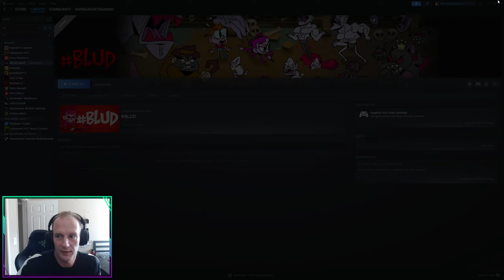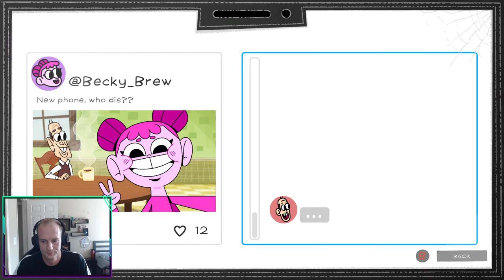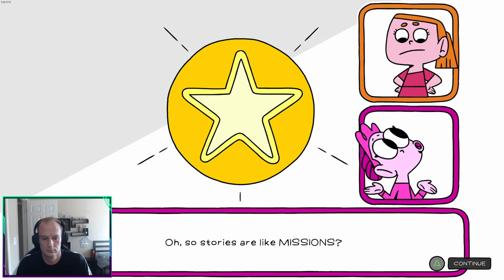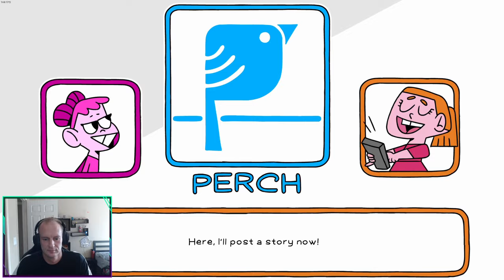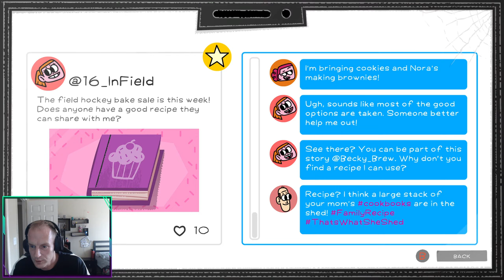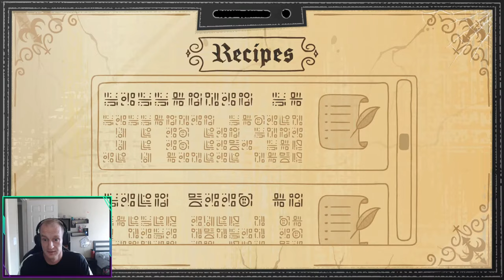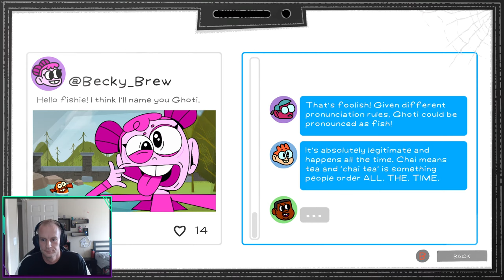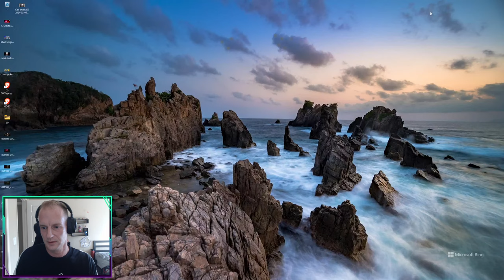BLUD This game looks like your favorite Nickelodeon cartoon - Steam next fest demo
Featuring: Cali the dawg